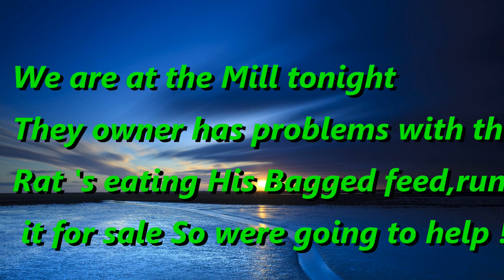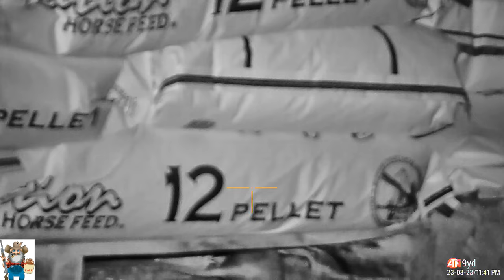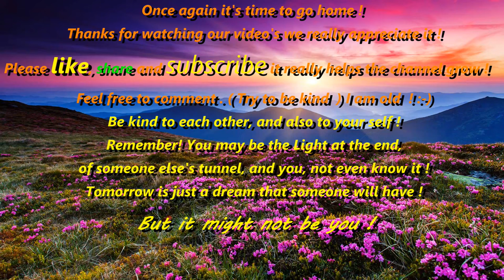Ratting Head Shots With 4K Pro